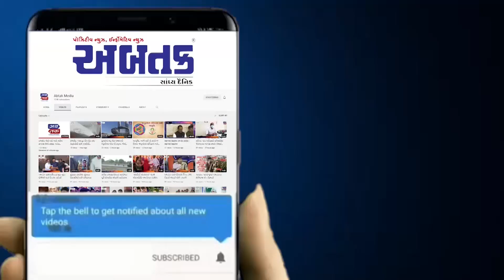જય જય આદિનાથ... શેત્રુંજય પર્વત પર છ ગાઉની યાત્રાનો પ્રારંભ